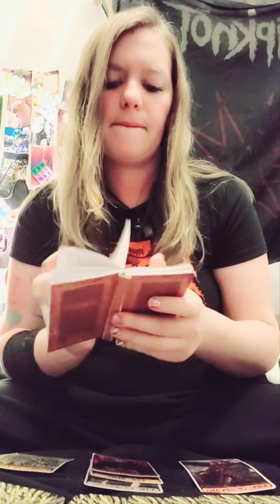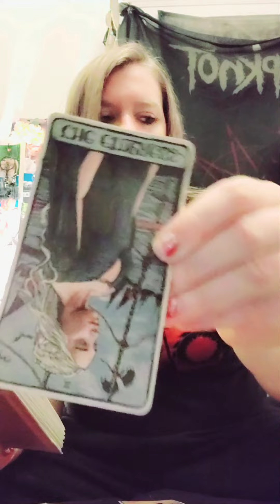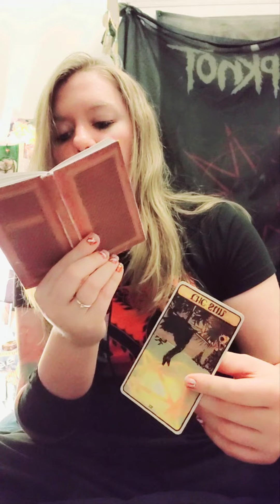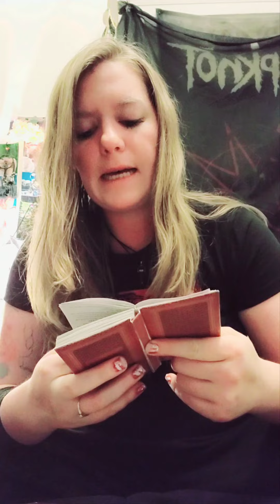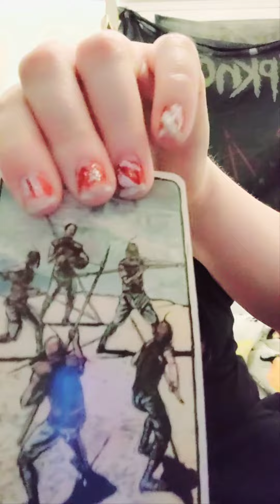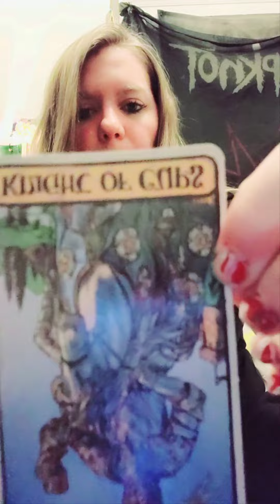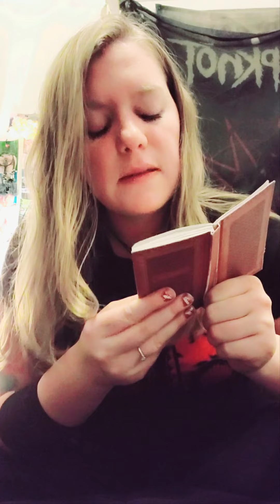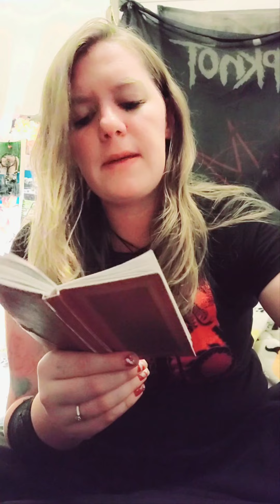*Kathy Hochul Tarot Reading*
These videos are all alleged for entertainment purposes only. if you want me to cover a topic please leave me a comment in my video section. and or if you want your Own free general reading past life reading or pendulum reading email